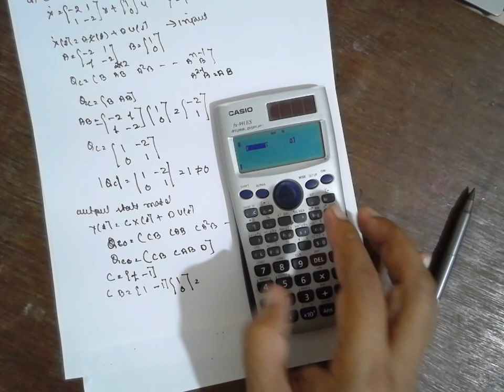KALMAN TEST FOR STATE CONTROLLABILITY-INPUT -OUTPUT STATE MODEL